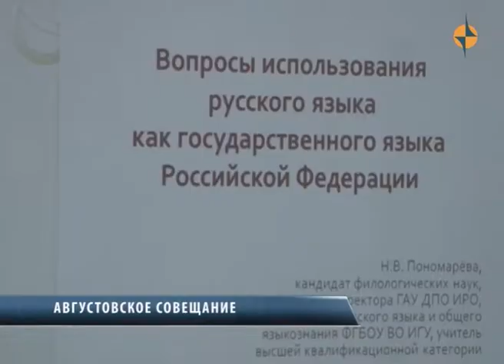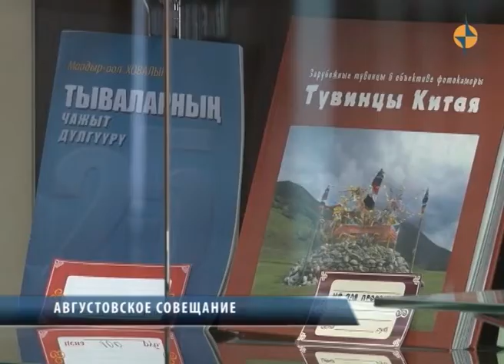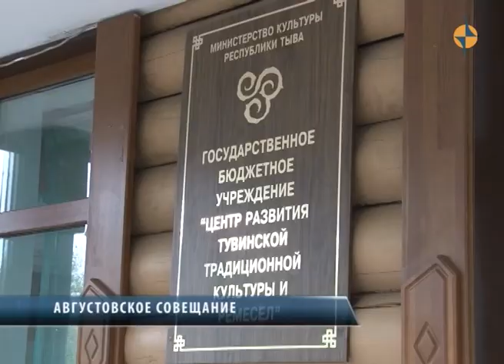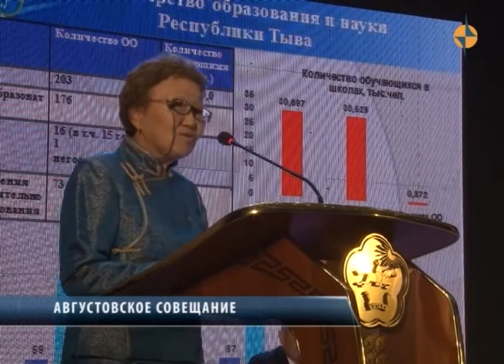Августовское совещание в Туве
В конце августа, по традиции, по всей России проводится августовское совещание. В ДНТ состоялось пленарное заседание с участием Главы Тувы.